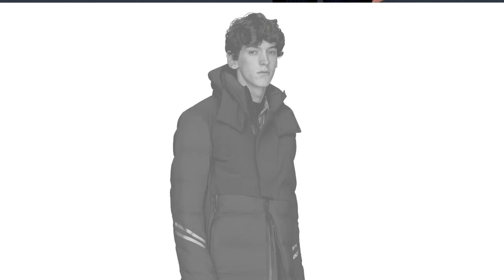このうえなく暖かくて、こんなにもクール 機能を超越した カナダグースの最強ダウン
いまや大人にとって真冬に欠かせない存在になったカナダグース。圧倒的な暖かさは言わずもがな、今季はより洗練されたルックスにも注目したい。顔もアタマもいい最高峰のダウン4点をピックアップ。